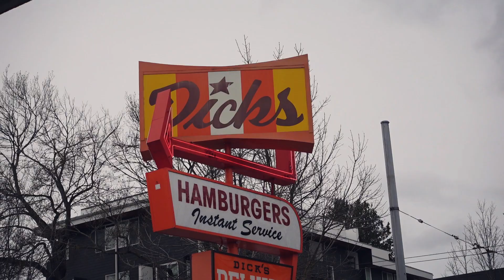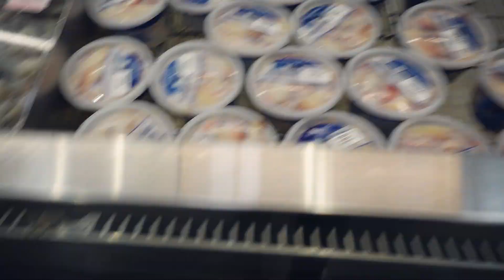চলো আজ বাজার দোকান করে আসি | Probaser dinguli | Madhumita's Daily Vlog | Bengali Blog from USA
I blogged and documented my whole day in this lifestyle blog and share with you all.. Hope you also enjoy today's video.